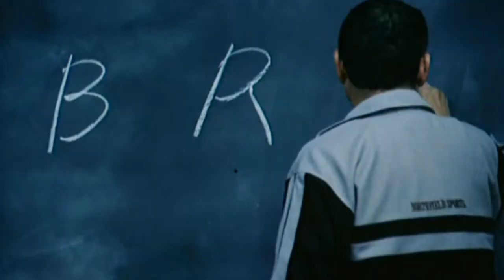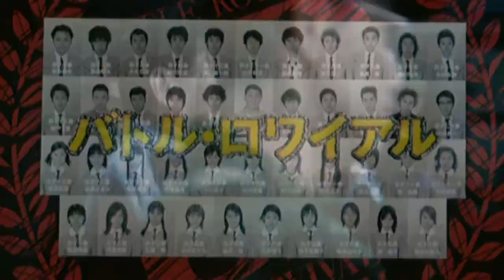BATTLE ROYALE(KINJI FUSAKAKU,2000)-TRAILER EN CASTELLANO 1080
Duración
114 min.
País
Japón Japón
Dirección
Kinji Fukasaku
Guion
Kenta Fukasaku (Novela: Koushun Takami)
Música
Masamichi Amano
Fotografía
Katsumi Yanagishima
Reparto
Sinopsis
En el amanecer de un nuevo milenio, el país está al borde del colapso. Millones de personas vagan sin empleo. La violencia en la escuela está descontrolada y adolescentes rebeldes protagonizan boicots masivos. El gobierno contrataca con “Battle Royale”. Cada año, una clase es escogida al azar para que se enfrente, en una isla abandonada, a un cruel juego de supervivencia.